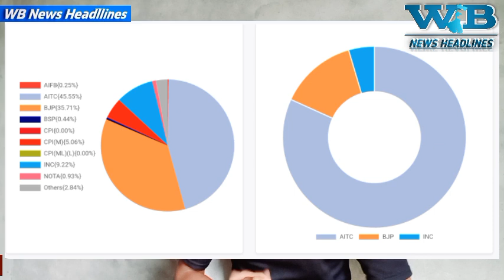Live Loksabha Election Results with Ms Lal Muhammad | WB News Headlines